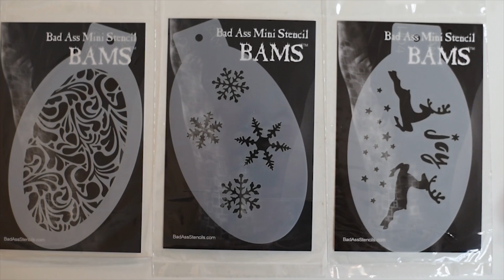Аквагрим для начинающих: Набор начинающего аквагримера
Второе видео из цикла "об аквагриме с нуля" мы посвятили обзору самых необходимых материалов для начинающего аквагримера.

Свои вопросы обязательно оставляйте под видео.
На нашем канале вы можете найти мастер-классы по созданию аквагрима бабочки, принцессы, и других персонажей.

Если вы хотите участвовать в творческих конкурсах и розыгрышах, обязательно вступайте в нашу группу вконтакте

Для вдохновения ждем вас в нашем паблике в Инстаграм @akvagrim_maskarad

Внимание! Ответьте на вопрос из видео и 25-го апреля мы выберем лучший комментарий и подарим ему вот такой приз!
Сплит-кейк "Чудо" 50гр

Условия для участия в розыгрыше:
1) Досмотреть этот ролик до конца
2) Ответить на вопрос из видео в комментариях на ютуб
3) Сделать репост этого выпуска на свою страничку ВК

Мы выберем лучший комментарий и вручим подарок!)

Материалы из видео:
1. Аквагрим partyxplosion 90 гр стандартный белый
2. Аквагрим TAG 32 гр регулярный белый
3. Аквагрим TAG 50гр регулярный белый
20. Аквагрим Fusion палетка артикейков карнавал 12*10